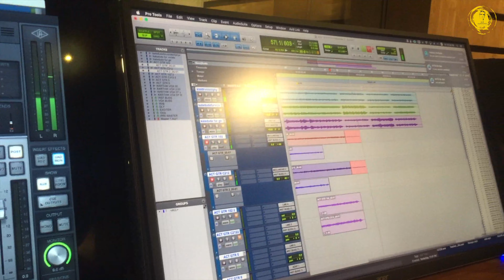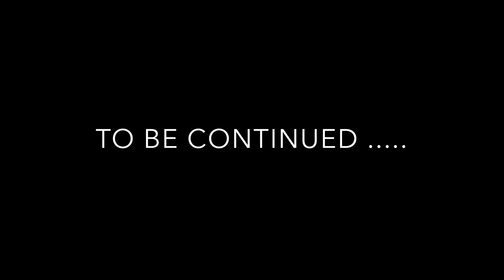KALEDODE | MAKING VIDEO | PART-1 | G H S PRODUCTIONS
This project was planned 4 months back and we executed it with in 2 months of time span  with the whole lot of dedication and pre-production
so here is the video behind the scene  of the Music Video KALEDODE
Part -1

FEATURING : SAI TEJA | CHAITRA N
DOP | STILLS : JENSEN J FERNANDEZ
FASHION STYLIST : NANDINI H D
LYRICS : BASAVARAJ G V
EDITING | PUBLICITY DESIGN | VFX | D I : COLOURS STUDIO
MIXING | MASTERING : SACHIN BAGLI
MUSIC | COMPOSITION | VOCALS | CONCEPTION : KARTHIK A SAMBHAPUR

VIOLIN : NELSON
RHYTHM | SOLO GUITAR : VARUN NARAYAN
KEYS | BASS GUITAR : SACHIN BAGLI
AUDIO ENGINEER : RAJEEV

POWERED BY : MOTO WASH

CO-PRODUCED BY : GANGA C
PRODUCED BY : G H SAMBHAPUR PRODUCTIONS

Follow G H Sambhapur Production on